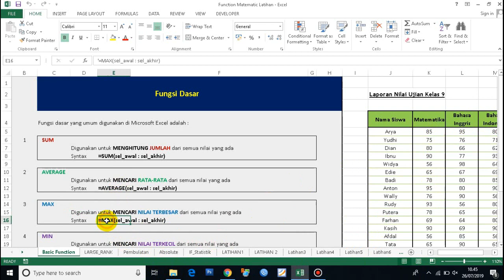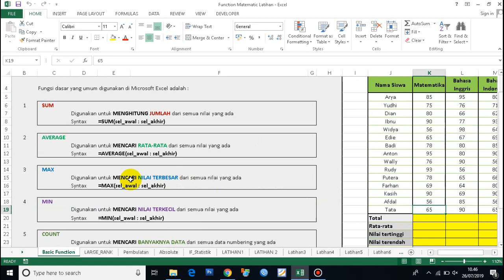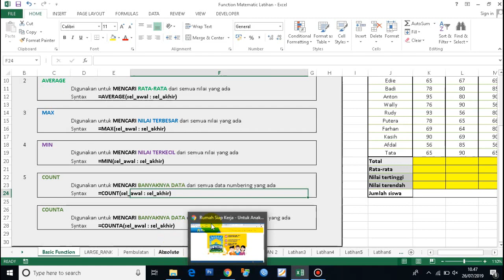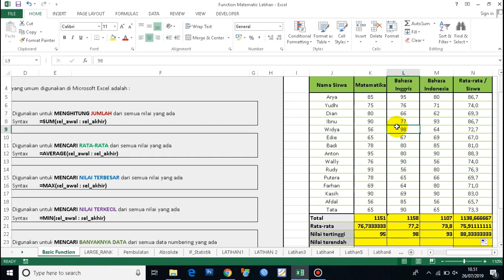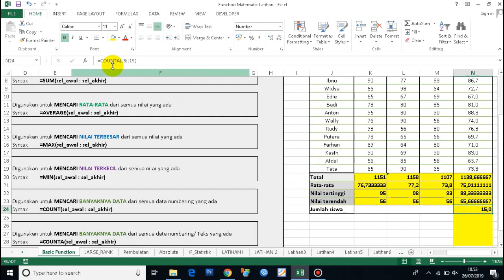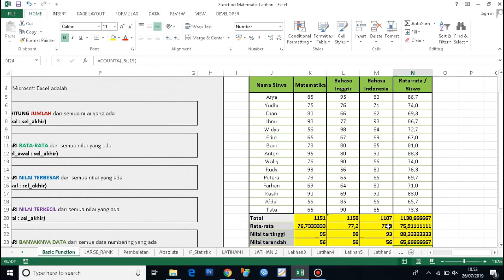5 Rumus Standart MS. Excel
Kali ini saya ingin berbagi sebuah video mengenai 5 dasar rumus yang wajib di ketauhi oleh pemula , rumus-rumus ini mudah untuk di gunakan , semogga dengan adanya video ini dapat membantu teman-teman yang ingin belajar microsoft excel. dan dapat bermanfaat.

rumus ms excel dan penjelasannya
rumus ms excel dasar
rumus ms excel dan fungsi
rumus microsoft excel dan fungsinya
rumus di ms excel
rumus di microsoft excel
rumus di microsoft excel tidak berfungsi
rumus di microsoft excel beserta fungsinya
formula di ms excel
rumus di ms excel dan fungsinya
semua rumus di ms excel
cara rumus di ms excel
rumus microsoft excel fungsi dan contohnya
rumus fungsi ms excel
rumus formula ms excel
rumus fungsi ms excel 2010
rumus excel fungsi dan contohnya
rumus ms excel hlookup
rumus microsoft excel hitungan
rumus microsoft excel total harga
setiap rumus dalam ms. excel harus selalu diawali dengan lambang
rumus hitung ms excel
penulisan rumus pada ms.excel harus diawali dengan simbol
dalam penulisan rumus pada ms-excel harus diawali dengan tanda
rumus hari di ms excel
rumus ms excel if lulus tidak lulus
rumus ms excel 2007
rumus microsoft excel 2007 beserta contohnya
formula ms excel 2007
rumus rangking microsoft excel 2007
modul rumus microsoft excel 2007 lengkap pdf
rumus in ms excel
rumus ms excel jumlah total
rumus ms excel jumlah nilai
rumus microsoft excel jumlah
rumus microsoft excel jenis kelamin
rumus microsoft excel jumlah data
rumus microsoft excel mencari jabatan
rumus ms excel untuk mendapatkan jumlah tts
rumus ms excel untuk mendapatkan total jumlah
rumus ms excel keterangan
rumus ms excel kuadrat
rumus microsoft excel kurang
rumus microsoft excel kali
rumus microsoft excel kelas 8
rumus ms excel tambah kurang bagi
rumus ms excel dan kegunaannya
rumus microsoft excel tambah kurang bagi kali
rumus ms excel lengkap
rumus ms excel lengkap pdf
rumus ms excel ln
rumus microsoft excel lengkap
rumus microsoft excel lengkap dengan contoh dan gambar
rumus microsoft excel lengkap pdf
rumus microsoft excel left right mid
rumus microsoft excel lulus tidak lulus
rumus ms excel menghitung jumlah
rumus microsoft excel mencari nilai tertinggi dan terendah
rumus microsoft excel min max
rumus microsoft excel mencari jumlah
rumus microsoft excel matematika
rumus ms excel nilai tertinggi
rumus microsoft excel nilai rata-rata
rumus ms excel mencari nilai tertinggi
rumus microsoft excel mencari nilai tengah
rumus nama barang ms excel
rumus nilai huruf di ms excel
rumus ms office excel
rumus microsoft office excel dan fungsinya
rumus microsoft office excel 2007
rumus penjumlahan microsoft office excel
ms excel rumus operator
rumus if and or ms excel
rumus ms.excel
rumus ms excel persen
rumus ms excel pdf
rumus ms excel perkalian persen
rumus ms excel predikat
rumus ms excel pengurangan persen
rumus ms excel rata rata
rumus ms excel rank
rumus microsoft excel ranking
rumus microsoft excel rupiah
rumus microsoft excel rank
rumus rumus ms excel
rumus rumus ms excel lengkap
rumus ms excel sum
rumus ms excel sum average
rumus ms excel sumif
rumus ms excel sederhana
rumus microsoft excel sum min max average
rumus microsoft excel statistik
rumus microsoft excel yang sering digunakan di kantor
rumus ms excel total
rumus ms excel tambah
rumus ms excel text
rumus excel word
rumus fungsi logika dalam ms. excel yaitu
rumus ms excel 2007 total pembelian
rumus ms excel 2016
rumus microsoft excel 2010
rumus microsoft excel 2010 pdf
rumus microsoft excel 2016
5 rumus ms excel
5 rumus excel
5 rumus microsoft excel
5 rumus pada microsoft excel
5 rumus dalam microsoft excel
sebutkan 5 rumus microsoft excel
5 rumus dasar microsoft excel
5 rumus fungsi microsoft excel
5 formula of ms excel